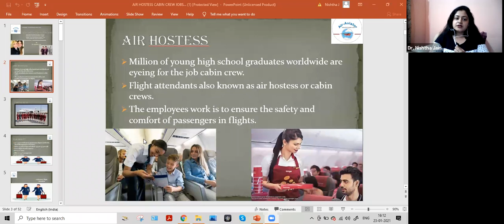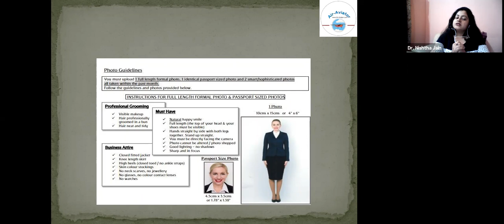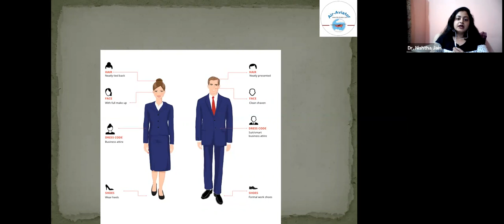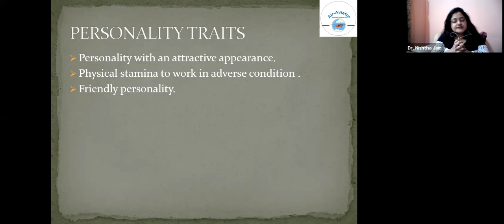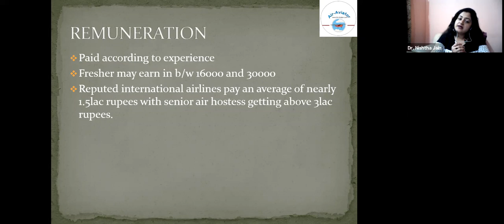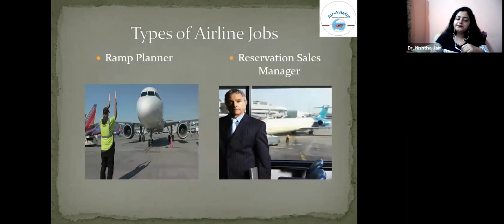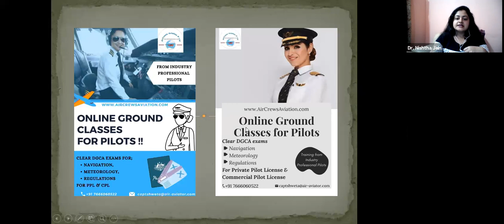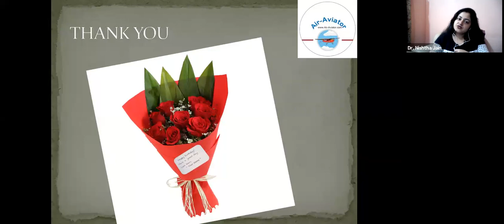Advantages ✈️ Cons of being an Air Hostess 🤷‍♀️ Cabin Crew ✈️ 🛫 👩‍🎓 👩🏻‍💻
Bell Icon  🛎️

Advantages  of being an Air Hostess,

Cons of being an Air Hostess,

Disdvantages  of being an Air Hostess,